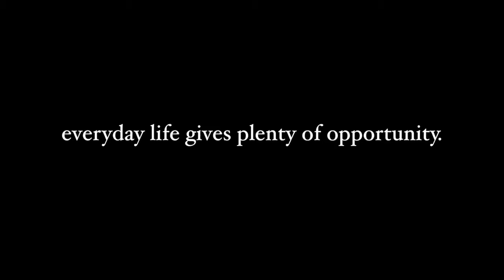EasterBrave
March 27th
8:30am, 10:00am & 11:30am